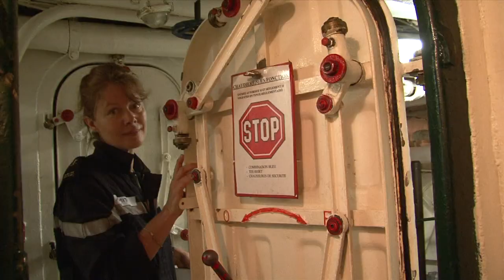R97 La Jeanne, ultime embarquement ★ Épisode 4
DOCUMENTAIRE I UN DRÔLE DE MARIN Britannique de naissance, française de nationalité et bretonne d'adoption, Anne Smith n'a pas son pareil pour croquer sur le vif les marins en action. La peintre de la Marine a tenu à embarquer une dernière fois sur le bateau-école de la Marine depuis 1964 afin de raconter la "Jeanne", sa "Jeanne".

FICHE TECHNIQUE
R97 LA JEANNE  - ULTIME EMBARQUEMENT

RÉALISATION
Stéphane DUGAST

MONTAGE
Smaragda NITSOPOULO

PHOTOGRAPHIES
Christophe GÉRAL

IMAGES
Frédéric MENISSIER I Beta Prod

MUSIQUE
Eric HEBER-SUFFRIN

GRAPHISME
Adrien AYBES GILLE

DÉVELOPPEMENT
Pierre BANCE

TV RENNES, TÉBÉO, TY  LORIENT, DCN-S, LA CINÉMATHÈQUE DE BRETAGNE, CASTERMAN & L’ASSOCIATION DES ANCIENS DE LA JEANNE.

PRODUCTION
Grégoire BEAUMONT - Olivier MALAPONTI & Nicolas MASSON I CORNER PROD.